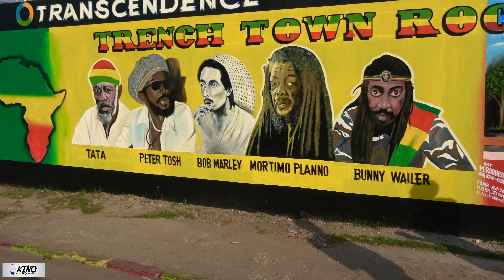TrenchTown (Pt6) - Bob Marley Home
If You Miss My Last Videos

SUBSCRIBE_LIKE_COMMENT_SHARE